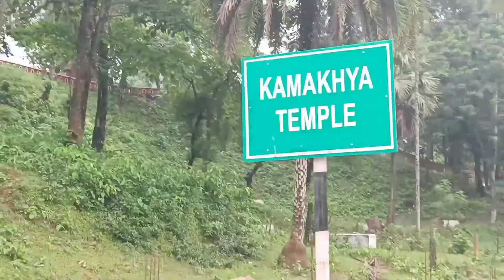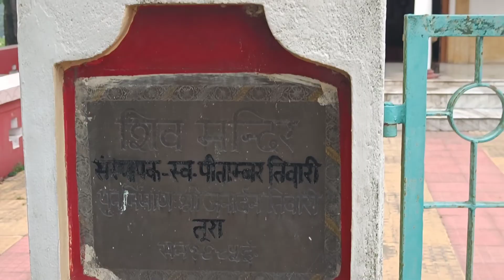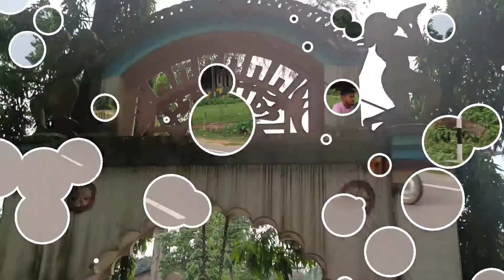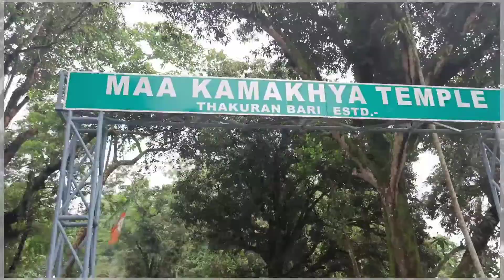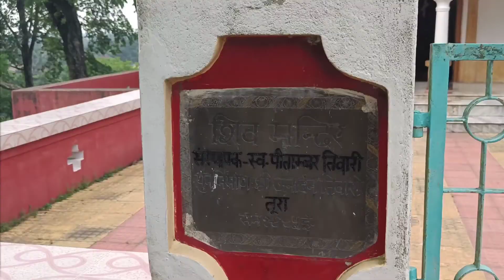Maa Kamakhya Temple, Meghalaya 🙏❤️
Maa Kamakhya Temple, Subhasumi Vlogs, Maa Kamakhya Temple Meghalya.